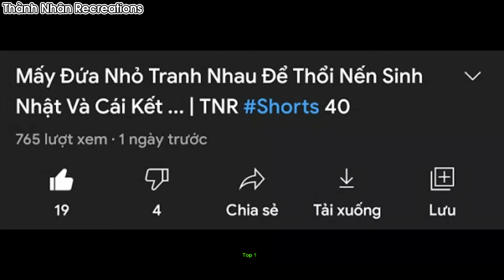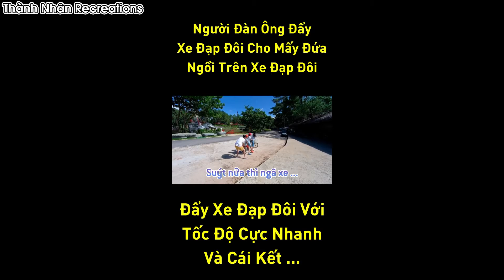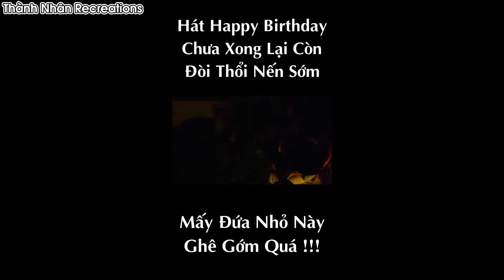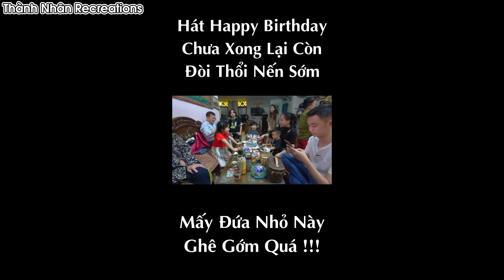TOP 5 Video Ngắn Của TNR Đạt Trên 100 Lượt Xem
TOP 1 - Mấy Đứa Nhỏ Tranh Nhau Để Thổi Nến Sinh Nhật Và Cái Kết ... | TNR 40 - 765 lượt xem

TOP 2 - Người Đàn Ông Đẩy Xe Đạp Đôi Cực Nhanh | Suýt Nữa Thì Ngã Xe | TNR ​ 30 - 612 lượt xem

TOP 3 - Cách Chơi Sai Của Bộ Bài DOS | DOS Card Incorrect Rules | TNR ​ 29 - 422 lượt xem

TOP 4 - Hát Happy Birthday Chưa Xong Lại Còn Đòi Thổi Nến Sớm | TNR ​ 22 - 301 lượt xem

TOP 5 - Em Tôi Không Biết 8 x 8 Bằng Bao Nhiêu | Em Tôi Học Lại Lớp 3 | TNR ​ 18 - 126 lượt xem

Thành Nhân Recreations là một chương trình đa dạng mang những nội dung giải trí với bạn bè. Kênh YouTube được chia thành 5 nhóm kênh:

Thành Nhân Recreations: kênh chuyên làm về nội dung tổng hợp, thử thách, các video vlog ... ghi ngay tại Hà Nội

Thành Nhân Recreations Television: Kênh chuyên làm về giải trí, hài hước, trò đùa, ... lấy từ một số kênh YouTuber khác có ghi nguồn chính xác và ổn định

Thành Nhân Recreations Fanclub: Kênh chuyên làm về du lịch, ẩm thực, tham quan ở một số tỉnh thành khác ở Việt Nam

Thành Nhân Recreations Vlogs: Kênh chuyên làm về đời sống, góc tâm sự muốn nói chuyện cùng các bạn

Thành Nhân Recreations Shorts: Kênh chuyên làm về video ngắn của Thành Nhân Recreations

Các video sẽ được đăng tải lên kênh Thành Nhân Recreations. Các bạn không được sao chép video dưới mọi hình thức